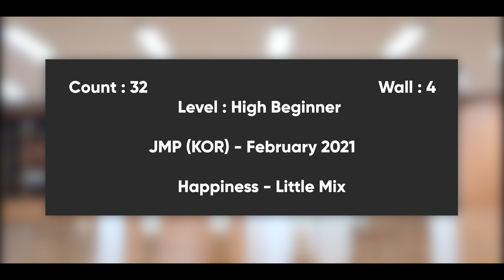💃Happiness (DEMO) line dance - 2월 24일 평.교 수업자료 / Little Mix / JMP / 은근 운동 되는 라인댄스 /해피너스 라인댄스 /행복라인댄스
Count : 32                 Wall : 4                  Level : High Beginner
Choreographer : JMP (KOR) - February 2021

RESTART : On wall 2 (3:00), wall 7 (3:00) after 16 counts & wall  11 (12:00) after 20 counts